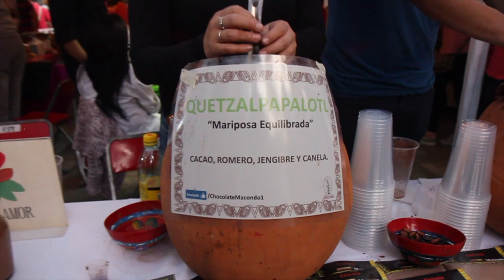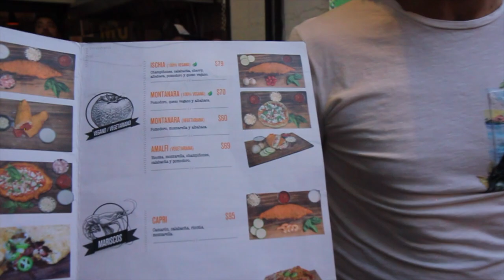Asi se hace un molinillo de Chocolate, Auraventura en Vivo Cacao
Acompáñanos en un viaje por maravillosos destinos turísticos ideales para viajar en familia con tu peques.
Conoce de productos, juguetes, actividades y todo para que tengas una gran aventura en familia, te daremos todos los tips para disfrutarlo.